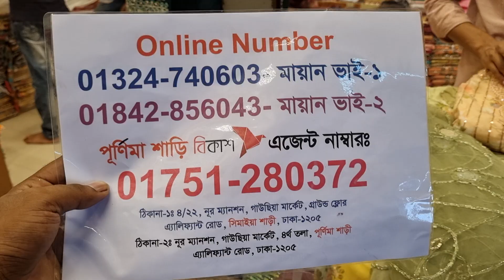Beautiful Dresses - Party Wear 👗 Stylish - Designer Outfits